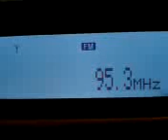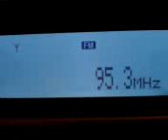[Tropo] 95.3 MHz - BNR Hristo Botev - Nesebăr, Burgas Province, Bulgaria - (922 km)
07 October 2012, 03:41 UTC. QTH: Poltava, Ukraine.